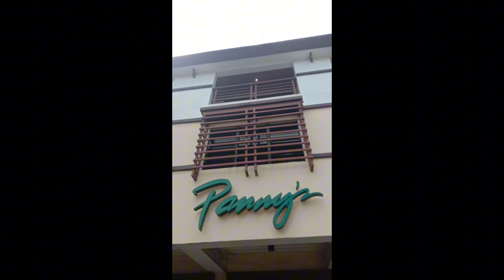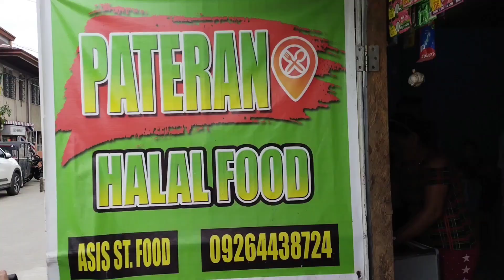Happy Birthday 🎂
An Calbayog-Samar Vloggers nag surpresa kan Benwally san iya birthday.